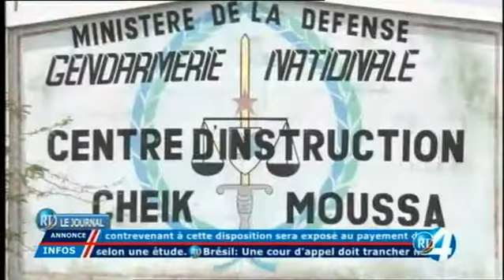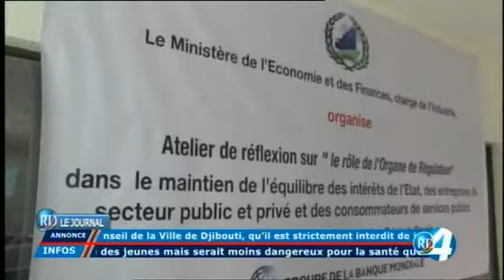RTD : Journal15h 24/01/2018